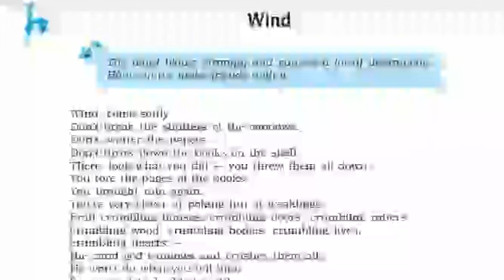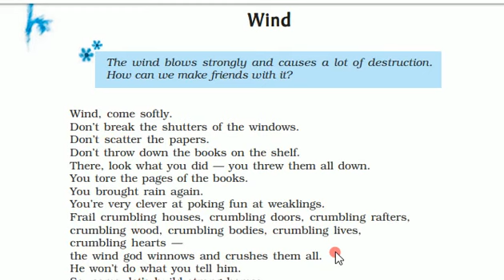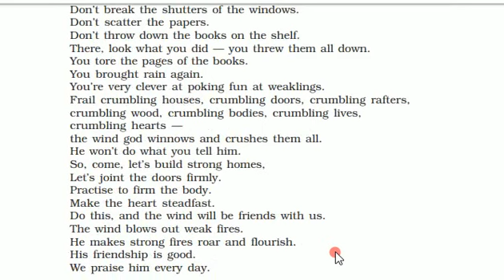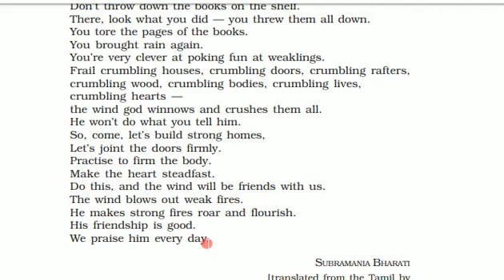Wind poem for class 9th ncert